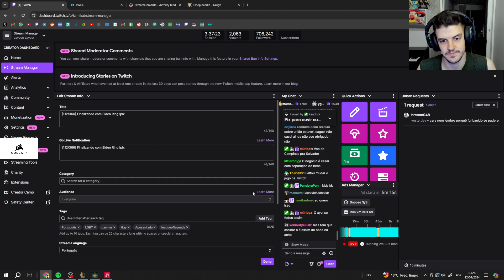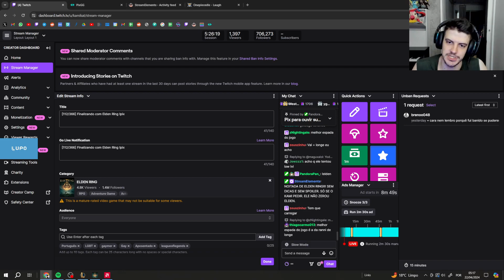Elden Ring parte 22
VOD do dia 21/04/2024

00:00 Início